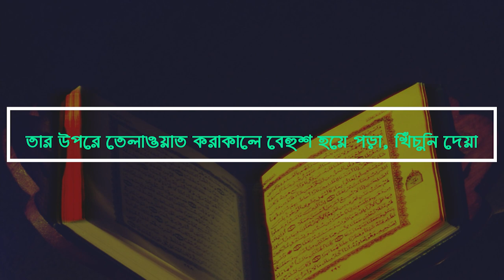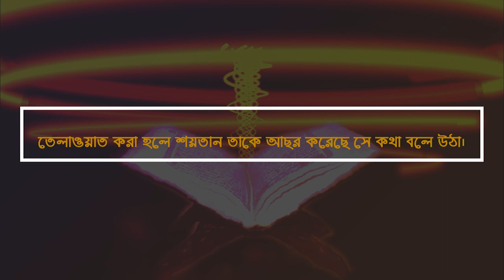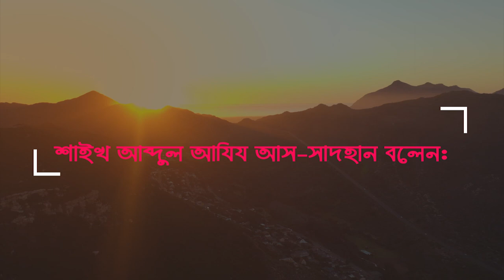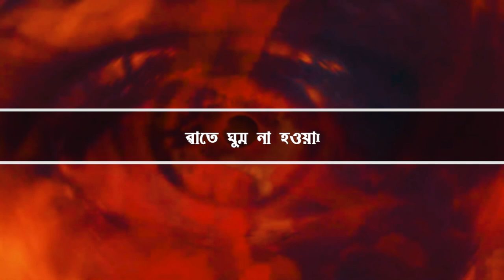কিভাবে বুঝবেন আপনি জিন বদনজর কিংবা কালো জাদু ধারা আক্রান্ত কিনা jeen jadu bod nojor kivabe hoy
জিনের বাদশা,
জিনা সির্ফ মেরে লিয়ে,
জিন ছাড়ানোর ভিডিও,
জিন পরীর গল্প,
জিন সাধনা কিভাবে করে,
জিন হাজির করা মন্ত্র,
জিন হাজির করার সূরা,
জিনের অভিশাপ,
জিন আটক করার দোয়া,
জিন আনার মন্ত্র,
আসল জিন দেখতে কেমন,
ইয়ে জাদু হে জিন কা সিরিয়াল,
জীন কি রকম,
জিন তাড়ানোর উপায়,
জিন থেকে চির মুক্তির উপায়,
জিন কে বশ করার উপায়,
দুষ্টু জিন থেকে বাচার উপায়,
খবিশ জিন থেকে বাচার উপায়,
জিন ও যাদুর কুরআনী সমাধান,
জিন ও যাদু,
জিন ও শয়তান থেকে বাচার উপায়,
ওয়াজ জিন জাতি,
জিন কিভাবে মানুষকে ধরে,
জিন কিভাবে নামাজ পড়ে,
জিন কোথায় বসবাস করে,
ঘরের কোন জায়গায় জিন থাকে,
জিন জবাই করার দোয়া,
জিন জবাই,
জিন পাহাড় জিন পাহাড়,
জিন তাড়ানো কবিরাজ,
জিন ডাকার দোয়া,
যে দশটি গাছে জিন থাকে,
জিন দরা,
দিহান জিন,
জিন ধরার দোয়া,
জিন ধরা রোগী,
জিন ধরার মেশিন,
ক্যামেরায় ধরা পরা জিন,
বোবা জিন ধরলে কি করব,
জিন বশীকরণ,
জিন বন্দি করা
বদ নজর,
বদনজরের দোয়া,
বদ নজর লাগলে করণীয়,
বদ নজর লাগার লক্ষণ,
বদনজর রুকাইয়া,
bod nojor theke bachar dua,
আবু ত্বহা মুহাম্মদ আদনান বদ নজর,
ইসলামে বদনজর,
বদনজরের লক্ষণ ও নজর লাগার কারন সমূহ,
ছোট বাচ্চাদের বদনজর,
বদ নজর থেকে বাচার সুরা,
বদ নজর থেকে মুক্তির উপায়,
মায়ের বদ নজর
শয়তানের কাহিনী,
শয়তান শয়তান,
শয়তান কি করে,
শয়তান ভূত,
অভিশপ্ত শয়তান,
আদম ও শয়তান,
আল্লাহ কেন শয়তান সৃষ্টি করেছেন,
শয়তান ইবলিশ,
শয়তান থেকে বাঁচার উপায়,
শয়তান ওয়াজ,
শয়তান ভুতের ছবি,
শয়তান জ্বীন